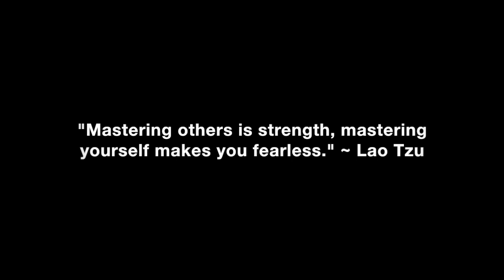How To Understand The Female Mind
How you can finally understand the female mind so you can have easy and effortless relationships with your dream woman.

In this video coaching newsletter I discuss two different email success stories from two different viewers who are previous coaching clients of mine. The first email is from a guy who I coached late last year who got dumped by his highly educated Russian alpha female girlfriend. He shares how he got her back and that things are better than ever between them. The second email is a success story from a guy who I coached at the beginning of this year. After our coaching session, he dumped his toxic girlfriend and shortly thereafter met a woman who is now his wife and she is eight weeks pregnant with their first child.

“Women respect and love men who stand up to them, and who respect and love themselves. A woman has to know that if they push a guy too far and violate his boundaries and principles that he will walk and never look back. A man who doesn’t have the confidence to stand up to a disrespectful woman gets no love or respect from her. In order for a woman to submit to a man and follow his lead, he must demonstrate through his actions that he can handle himself, her and any other challenges life throws his way. A real man rises up to meet challenges. A beta male shrinks from them.” ~ Coach Corey Wayne

Corey Wayne